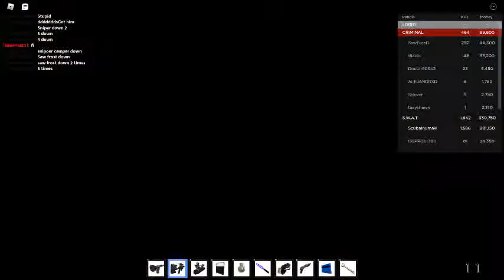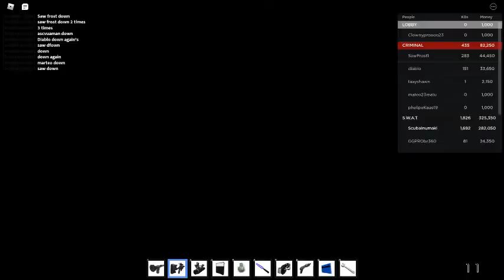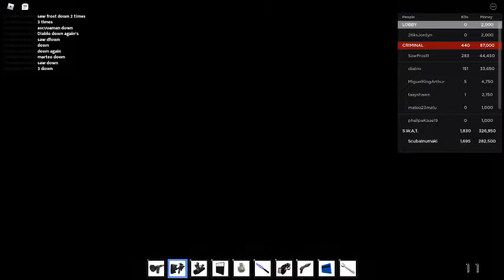One-Way Killstreak Machine | ROBLOX Criminal VS Swat